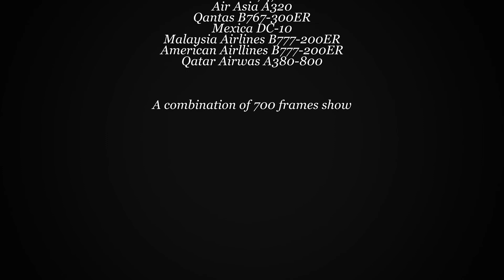Time lapse at Simmon International Airport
A combination of 700 frames show. All aircrafts are in 1/400 scale. Photography by Simmon Cheong